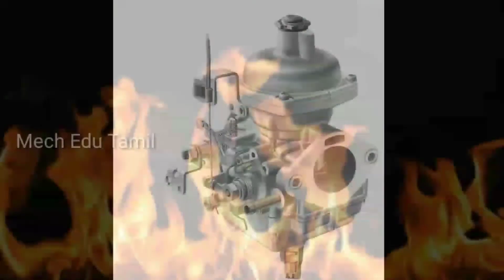Diesel-ஐ Petrol Engine-ல் பயன் படுத்தினால் என்ன ஆகும் தெரியுமா??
In this video I explained about a case that what happen if we use diesel in petrol engine.In this case I also explained about the causes and effects of adding diesel in petrol engine.